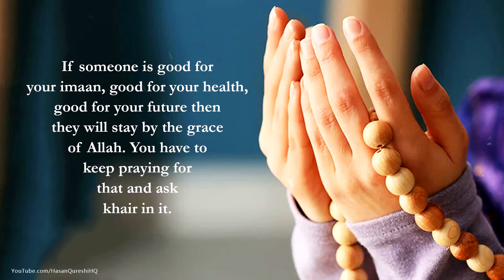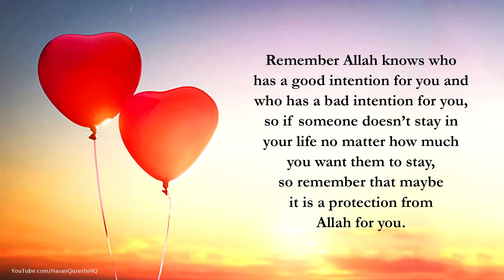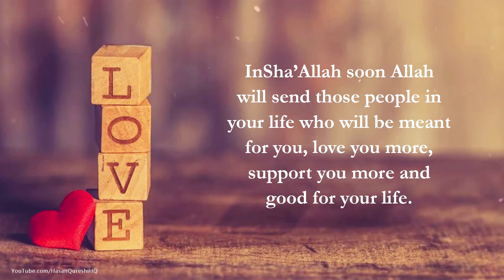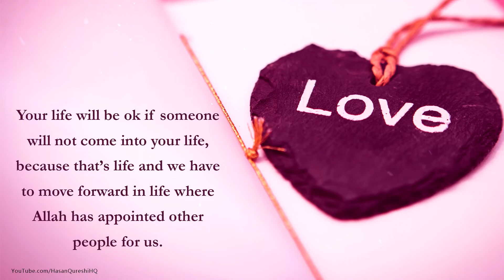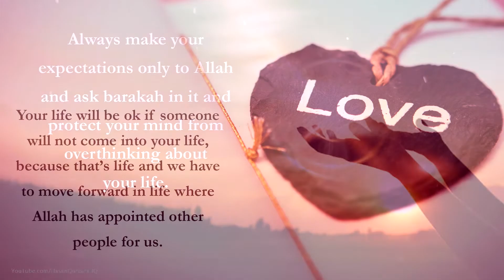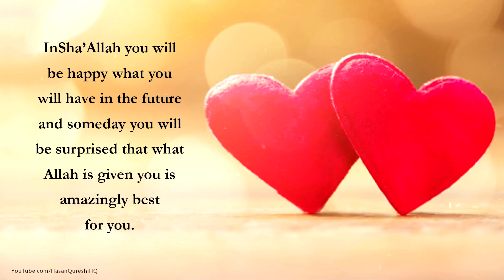Who is Truly Meant for You? Powerful Video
Who is Truly Meant for You? Powerful Video - Spoken by Hasan Qureshi